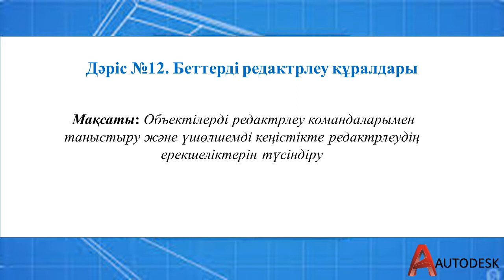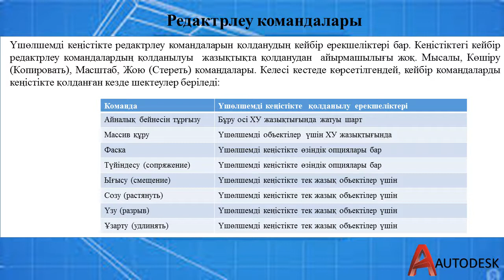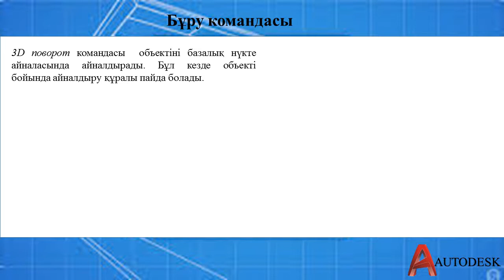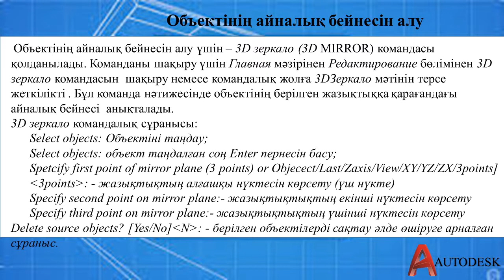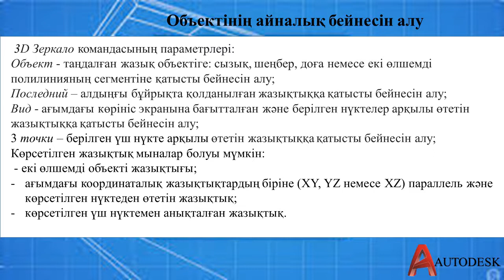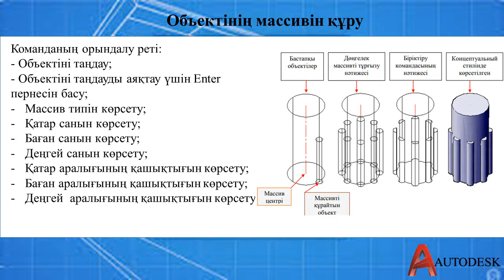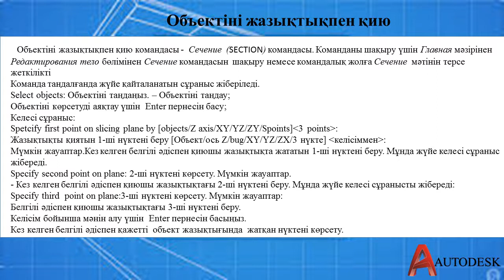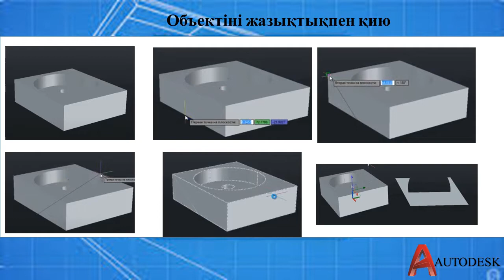Беттерді редактрлеу құралдары